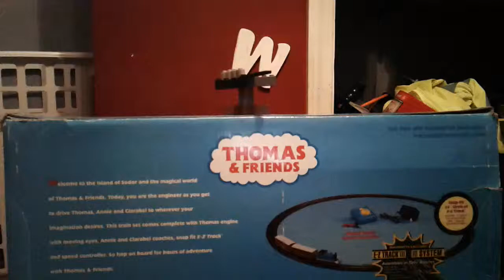Switzerland Tornado Siren test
Tornado warning siren test